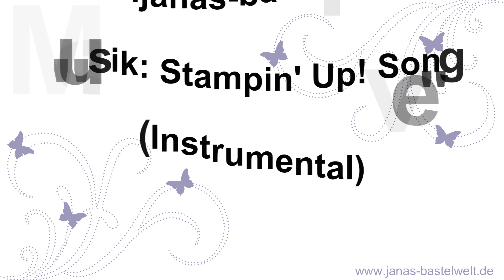Tutorial: Diamantschachtel mit dem Stanzbrett für Geschenktüten